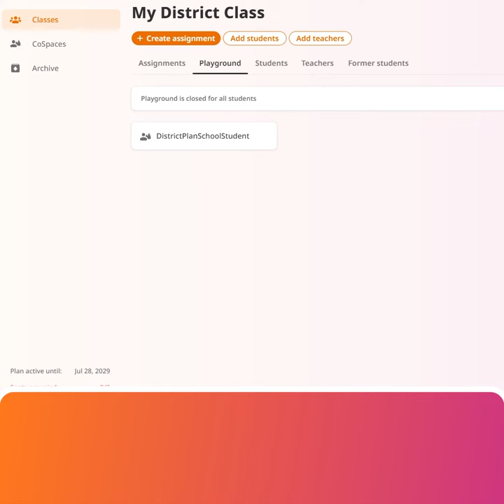Playground - CoSpaces Edu Feature Friday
Students can create freely inside a class Playground and under the supervision of a teacher!